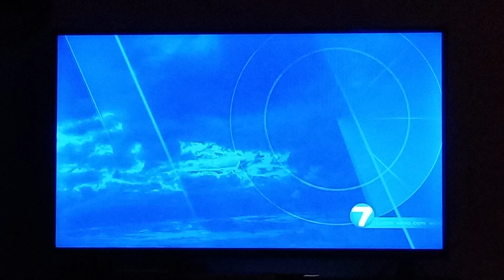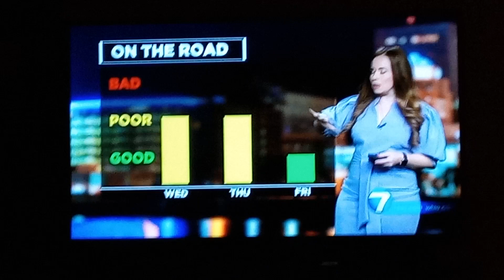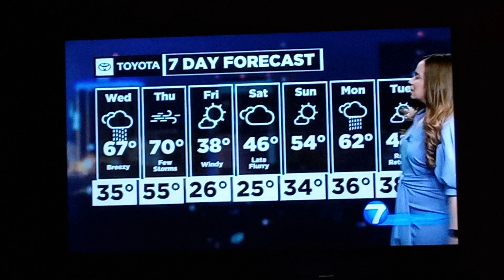McCall Vrydaghs Weather update for Dayton,Ohio whio t.v.